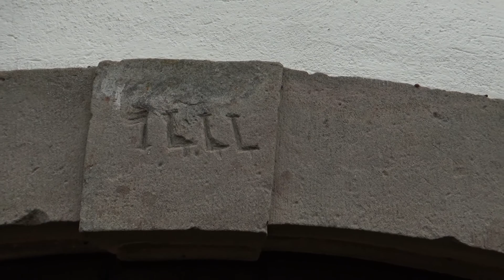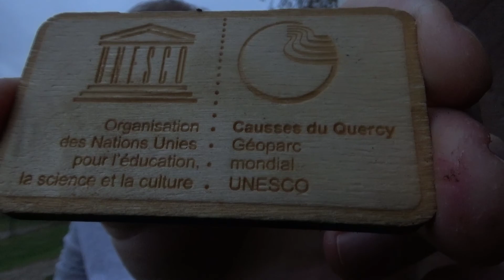GEOCACHING #138 : Village d'autrefois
Les lieux sur lesquels nous nous rendons aujourd'hui regorgent d'histoire, car il s'agirait de l'emplacement d'un village totalement détruit... ou presque...

Tout ce qui est filmé est bien évidemment tenu secret.Aucun indice de localisation n'est donné, aucun nom/pseudo n'est cité, le titre de la vidéo n'est pas celui de la cache, et les indices dévoilés pendant l'expédition sont légèrement tournés.